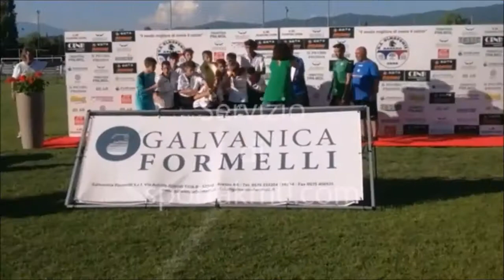Marco Arcese a Sport a Km 0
Inizia la collaborazione fra le Scuola Calcio Olmoponte Arezzo e "Ciccio Graziani Football Academy" , il commento di Marco Arcese a sportakm0.com